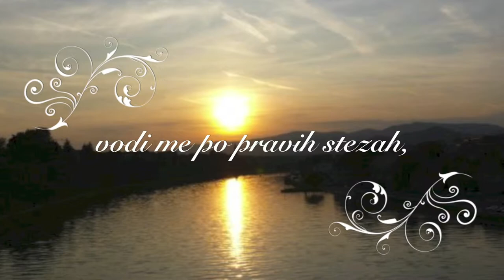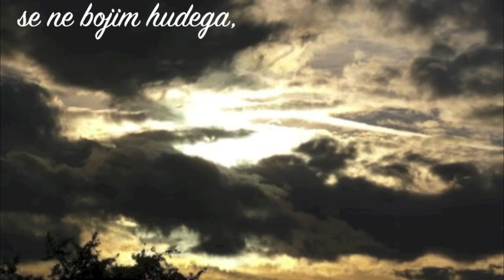PSALM 23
Za vse, ki vas je Bog poslal v moje življenje, da bi našla pot do Njega.